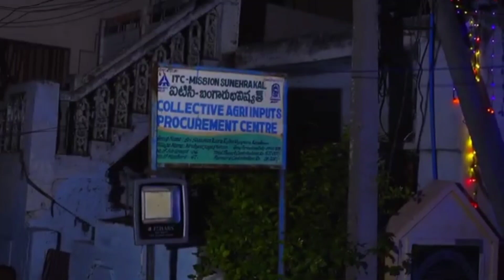అన్నసముద్రం//బ్రహ్మంగారినాటకం//ఆదాంబి.. సిద్దయ్య. పాటలు//డి.చిన్న వెంకయ్య//వెంకటేశ్వర్లు ఆదాంబి//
వేదిక... అన్నసముద్రం. త్రిపురాంతకం.మం..

నాటకం.. బ్రహ్మంగారినాటకం

సీన్..ఆదాంబి